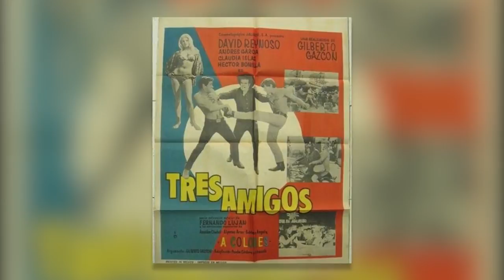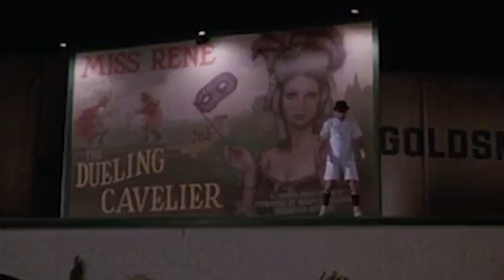15 Behind the Scenes Facts about Three Amigos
You're about to discover 15 behind the scenes facts about Three Amigos, such as: where Steve Martin learned to do rope tricks, the dangerous make up the three stars wore for the silent film, and why the late Roger Ebert gave Three Amigos a one star rating.

©️ Attribution:
HBO Films
SNL Studios
Metro-Goldwyn-Mayer
Dreamworks Pictures
Gran Via Productions
MJJ Productions
Optimum Productions
20th Century Fox Television
Gracie Films